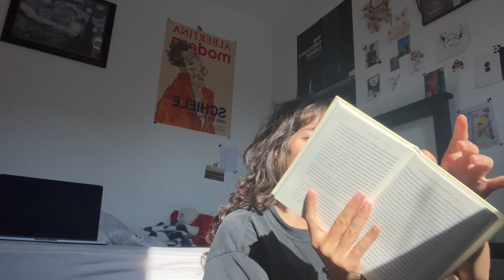i need to leave my bed (a vlog)